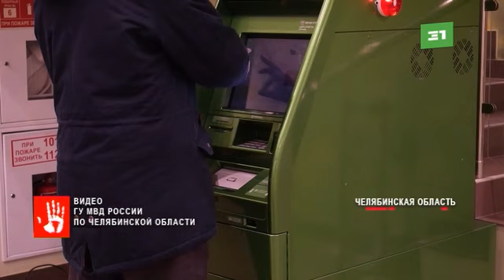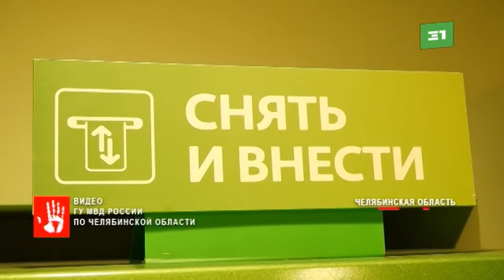Мошенники хорошие психологи или люди слишком доверчивы